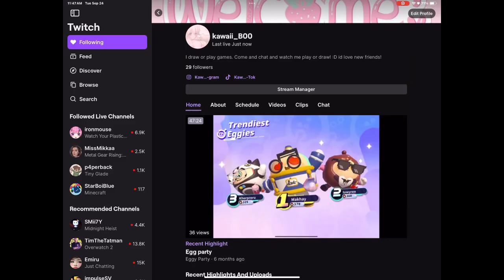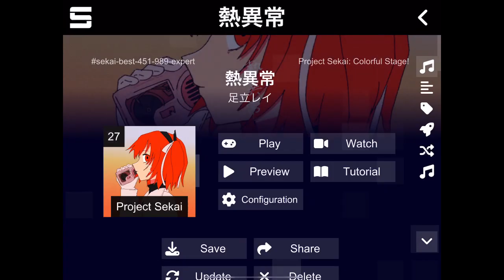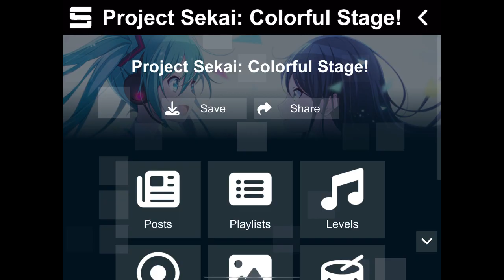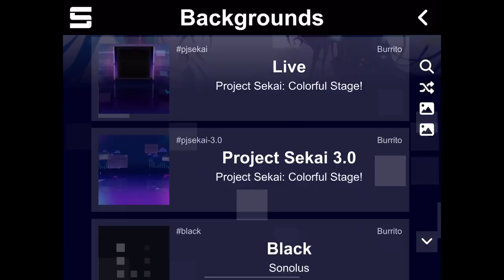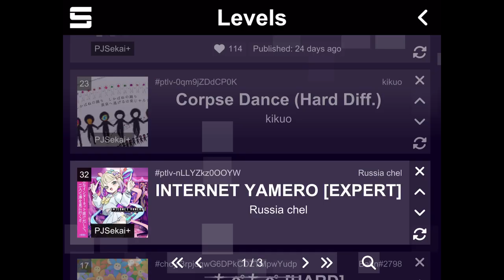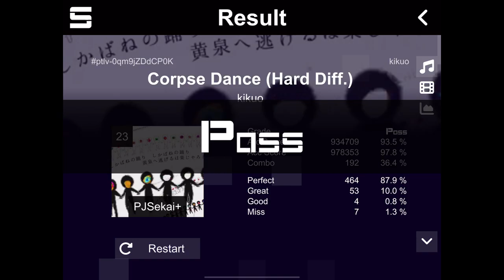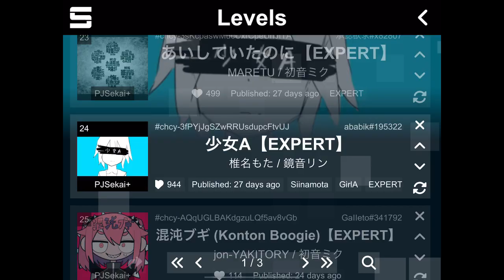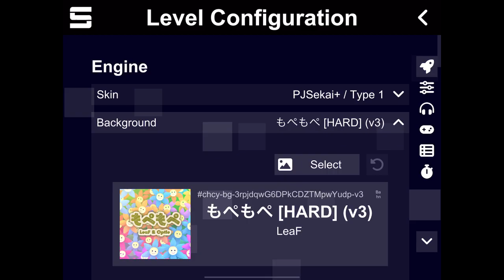playing Sonolus Psaki